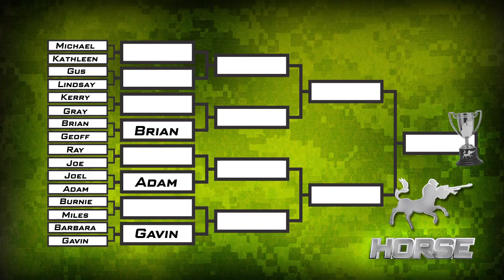Halo: Reach - Achievement HORSE #77 (Gus vs. Lindsay) | Rooster Teeth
In today's episode we have Gus and Lindsay face off in Round 1 of the Rooster Teeth office tournament. Will Gus finally break his streak of 0 wins? Watch and find out!